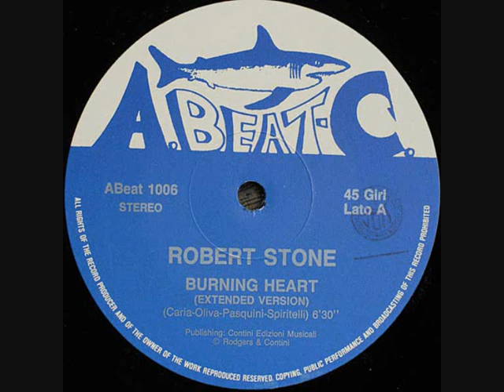Robert Stone ‎– Burning Heart (1990)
Label:
A.Beat-C. ‎– ABeat 1006
Format:
Vinyl, 12", 45 RPM
Land:
Italy
Veröffentlicht:
1990
Genre:
Electronic
Stil: